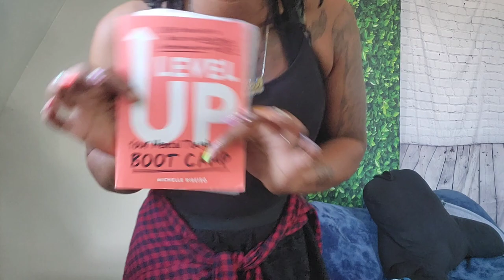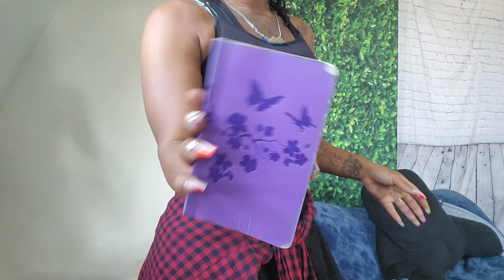I'm back like I never left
Happy Photography Tuesday Lensqueens and Kings!!! It's been far to long since we did an updated video!!